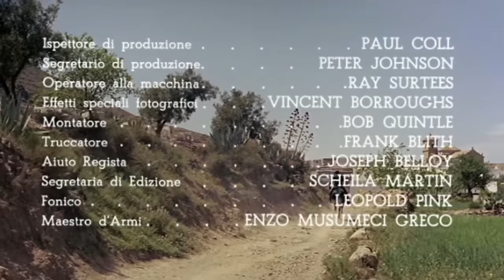Las pistolas no discuten | PELÍCULA DEL OESTE | Películas Occidentales | Película Clásica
Película occidental gratis: Las pistolas no discuten - Spaghetti Occidental - El día de su boda, el sheriff Pat Garrett debe irse e intentar arrestar a dos ladrones de bancos.

Las pistolas no discuten (1964)
Director: Mario Caiano (como Fred Wilson, Manfred Riegert, Mike Perkins)
Escritores: Gianni Castellano (guión) (como Franz Wieland, Franz Waller), Giuseppe Moccia (guión) (como Daniel Mooch, Donald Mooch)
Estrellas: Rod Cameron, Ángel Aranda, Horst Frank
Género: Occidental
País: Italia | España | Alemania Occidental
Lenguaje: Español
Fecha de publicación: 23 de octubre de 1964 (Alemania Occidental)
También conocido como: Las armas no hablan
Lugares de filmación: Almería, Andalucía, España

Historia:
El día de su boda, el sheriff Pat Garrett debe irse e intentar arrestar a dos ladrones de bancos.

"Esta película es un robo de westerns americanos. Cuando digo estafa no quiero decir que sea una película pobre. Tiene los elementos típicos del oeste: sheriffs y bandidos. El papel de los personajes está bien definido y al final de la historia el bien triunfará sobre el mal. Muchos amantes del cine no entendieron por qué esta película no tuvo éxito en Italia. En primer lugar fue interpretada por actores desconocidos, al menos en Italia. Además, los westerns estaban empezando a decaer desde 1965. Pero la razón principal es que los italianos estaban aburridos de los westerns clásicos ("la diligencia", "Río Grande", "Cimarrón", "ensillar el viento" etc.) preferían la acción, los rodajes y un poco de violencia. Así que la película "un puñado de dólares" que se estrenó unas semanas después fue un gran éxito porque inició una nueva era de hacer westerns como preferían los italianos.

Este fue uno de los primeros westerns en tener nombres falsos de directores y actores para que pareciera una película americana. Probablemente fue rodada sin grabar el audio aunque muchos actores hablaran inglés. Se estrenó en italiano y en inglés, ambos doblados. Rod Cameron se dobló a sí mismo." Escrito por entomol71 en IMDb.com.

Also Known As (AKA):
(original title): Le pistole non discutono
Austria: Die letzten Zwei vom Rio Bravo
Belgium (French title) (dubbed version): Colt et dollars
Brazil: As Pistolas não Discutem
Denmark: De sidste to fra Rio Bravo
France: Mon colt fait la loi
Greece (transliterated title): Ta pistolia den pairnoun apo logia
Spain: Las pistolas no discuten
Sweden: 30,000 fördömda dollars
USA: Bullets Don't Argue
USA: Pistols Don't Argue
West Germany: Die letzten Zwei vom Rio Bravo
World-wide (English title) (informal title): Bullets Don't Lie
Yugoslavia (Serbian title) (literal title): Revolveri odlucuju
 Guns Don't Talk